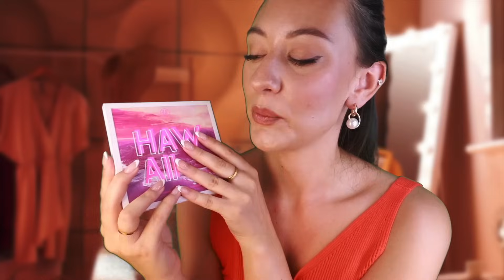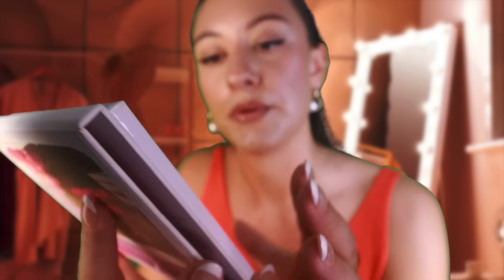ASMR Doing Your Summer Glowy Makeup ✨ Personal Attention for SLEEP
Hey guys 🥰 Tonight's asmr is a doing your summer glowy makeup roleplay with LOTS of layered sounds and personal attention for sleep 😴 I hope you enjoy ❤️

✩ SOCIALS ✩

✩ ASMR ✩